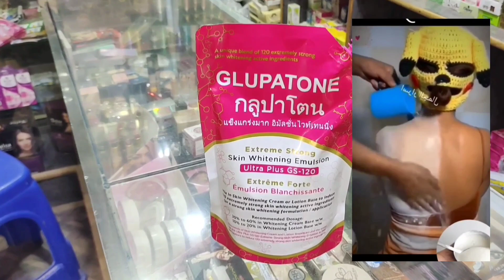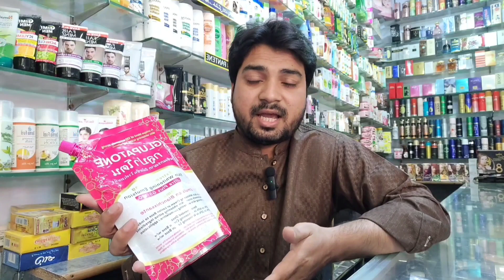GLUPATONE skin whitening emulsion honest review ||How to use glupatone lotion||Benifits&sideeffect.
Glupatone extreme strong skin whitening emulsion ultra plus GS-120
extreme forte emulsion blanchissant
Mix in skin whitening cream or lotion
60% in whitening cream
20% in whitening lotion
Entertai & beauty care
glupatone emulsion review
glupatone lotion price in pakistan
glupatone honest review
glupatone benifits and side effect
how to use glupatone emulsion lotion